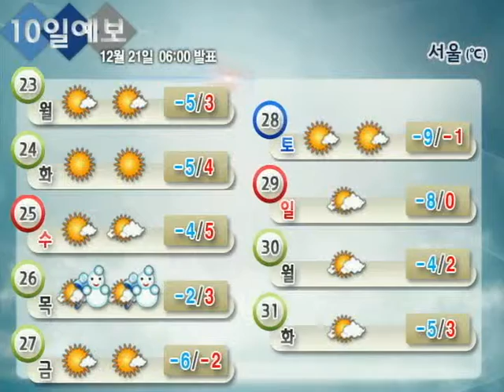10일날씨 12월 21일 06시 발표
12/23 ~ 12/31

→ 26일 전국 눈/비
→ 27일~28일 충청이남서해안, 제주도 눈/비